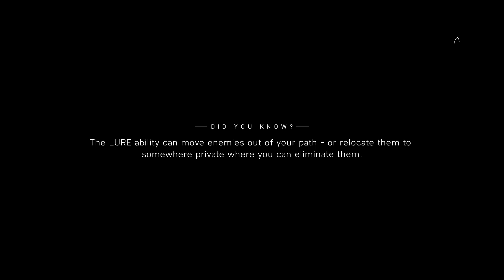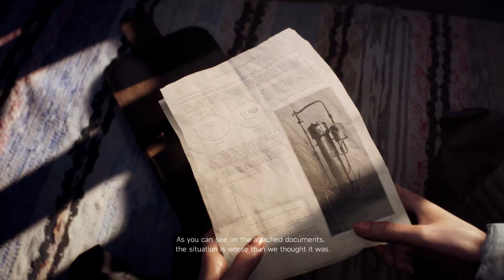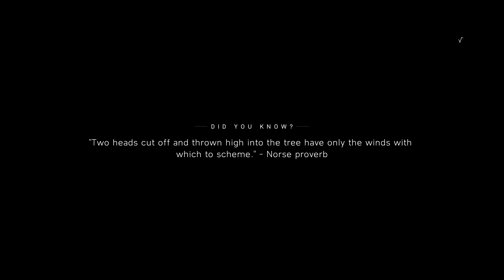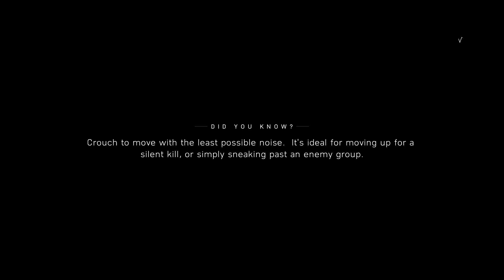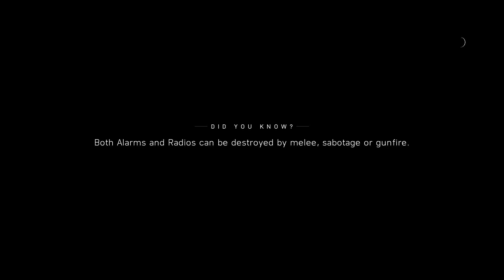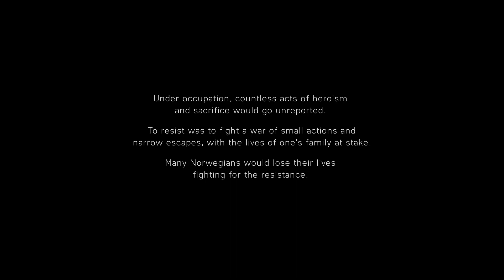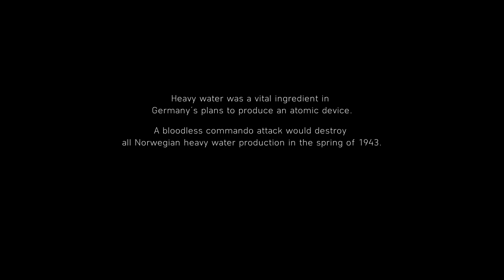Battlefield V ~ NORDLYS ~ War Story Campaign Part 3 ENDING Walkthrough Gameplay